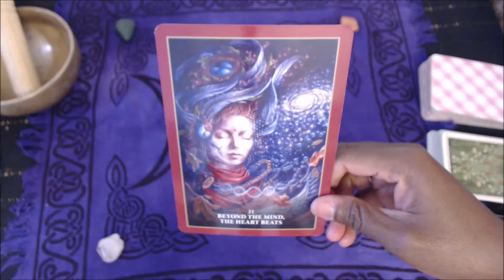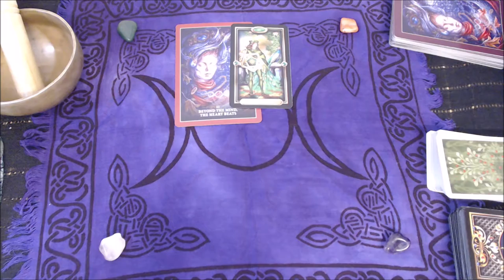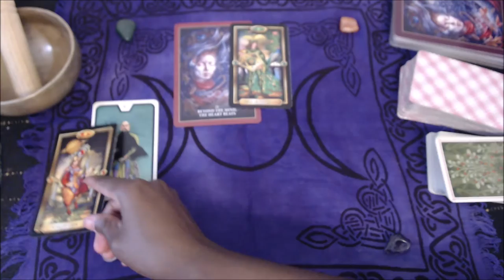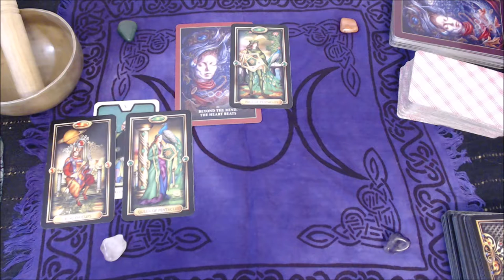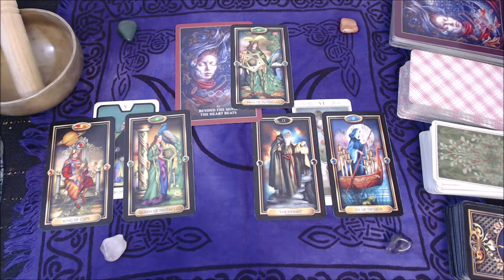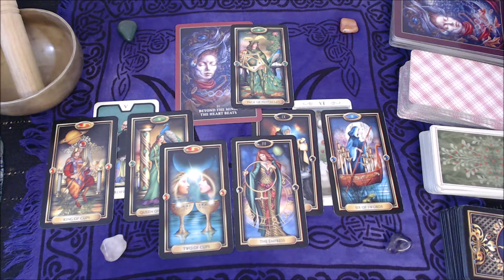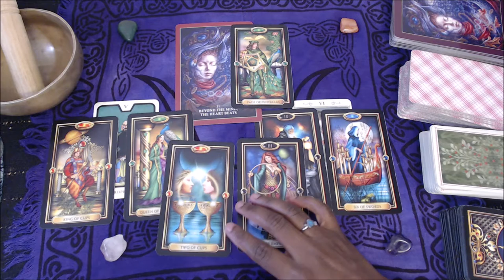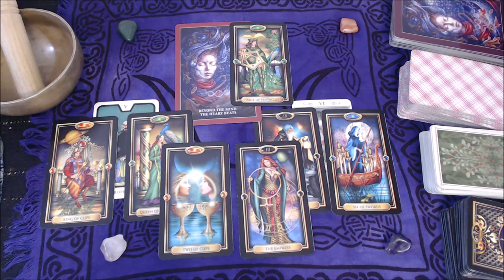Daily Tarot Reading for August 31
[Open Me]

Not everything will apply to everyone; that's to be expected.